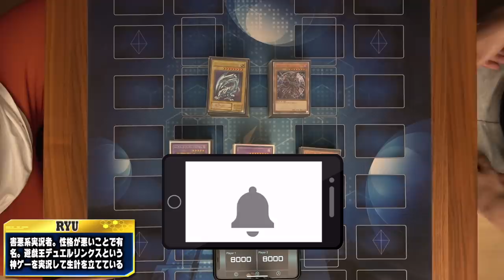【青眼vsブラマジ】5年後のデュエルリンクスはこうなりますww【未来のデュエルリンクス】【遊戯王OCG】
5年後のデュエルリンクス
リンクス環境TOPデッキの未来の姿
青眼デッキとブラマジデッキを令和の
OCGのカードプールで組んできました。
未来のデュエルリンクスはこうなりますww

【SNSなど】

【RYUの幹部会にはいりませんか？】

幹部昇格の方法!!

　🌵情報を登録！
　🌵メンバー登録後、Discordにご参加頂きメッセージを下さい！

幹部の特典って何？

✅Discord内のメンバー限定機能の開放
●Discord内で「幹部」役職を付与します
●他のメンバーとは特別なサービスが受けられるようになります
※メンバー登録したらまずはDiscordに是非参加してね！

✅記事の投稿
 ※毎日
●次に考えていること ●直面した問題点
●その解決策 ●プライベートなこと
などなど

✅メンバー限定生放送に参加
※毎週末
●他ゲーム配信 ●麻雀 ●企画会議放送 ●ネタ会議放送
などなど

結構難問も多いです笑

　●Sekia大佐
　●sakayan41大佐
　●六花大佐
　●Takumi大佐
　●koyajimatooru大佐
　●祐大佐
　●D tsuk大佐
　●ごりお大佐
　●Mr1592mekatoro大佐
　●Rらいと大佐
　●加藤久大佐
　●林焕膨大佐
　●剛大佐
　●TAISHIN大佐
　●**ごりお大佐
　●鍛高譚大佐
　●まおー大佐
　●アセルス大佐
　●Sayshine大佐
　●はし大佐
　●アル大佐
　●akat mymt大佐
　●as大佐
　●森晃彦大佐
　●あおひろ、大佐
　●カフェけんブルーハーツ大佐
　●aria大佐
　●みかしん大佐
　●御茶大佐
　●たぶきち大佐
　●フルチネス将軍大佐
　●s.o大佐
　●おか大佐
　●ギルティ大佐
　●キラゆっきー大佐
　●アカンYasu大佐
　●ootakukiko大佐
　●限界紅焔BASARA大佐
　●はのか葉ノ香大佐
　●Do_youhave_aVTEC大佐
　●ふぇるの大佐

✅使用楽曲
　　などなど

【自己紹介】